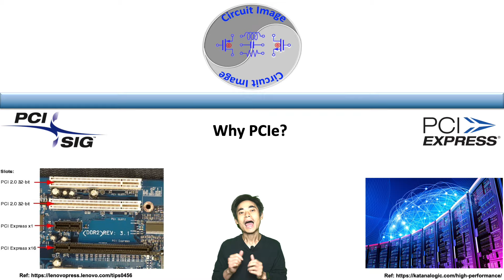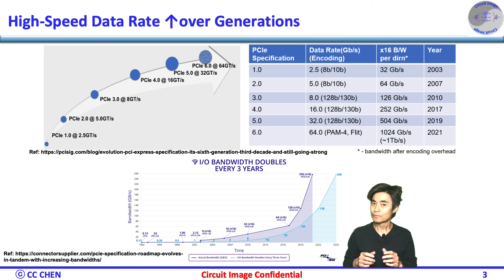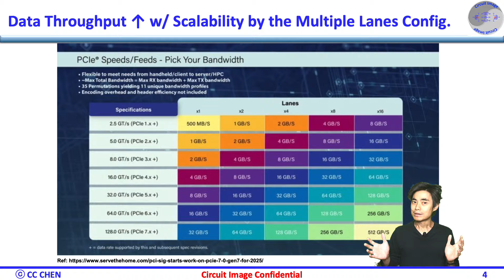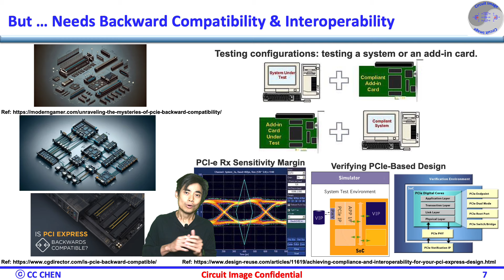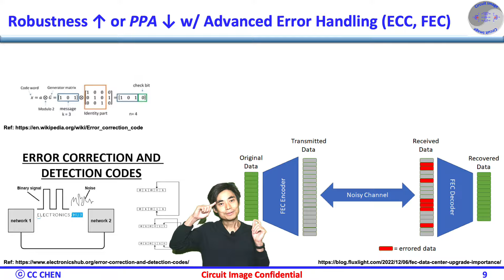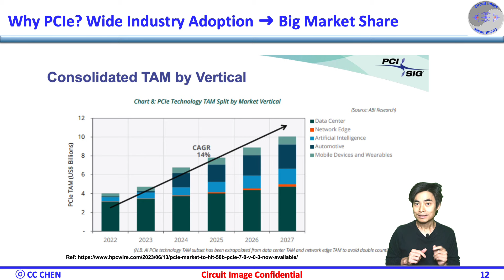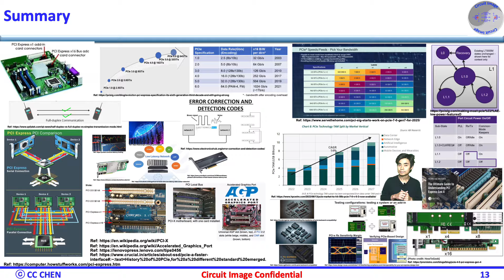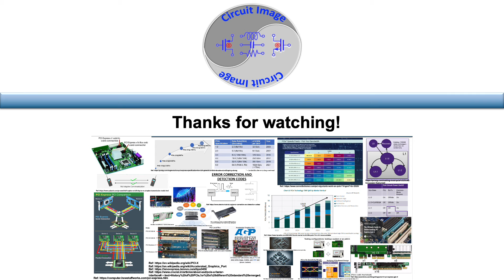Why PCIe?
Why is Peripheral Component Interconnect Express (PCIe) needed?
PCIe is a high-speed interface standard used for connecting various hardware components, such as graphics cards, storage devices, and network cards, in computers and servers. So, PCIe is the most important interconnect technology due to its high-speed data transfer capabilities, scalability, low latency, full duplex operation, backward compatibility, and wide industry adoption. It offers a flexible and efficient solution for a variety of applications, from consumer electronics to enterprise-level systems, making it ideal for handling the increasing demands of modern computing, storage, and networking. The differences between PCIe generations are significant in terms of data rate, bandwidth, encoding efficiency, error correction, and power management. Of course, those good features may make the SerDes design even more challenging, and we’ll discuss those images in the future. 😊
Appreciate those people work on the PCIe development. 🙏